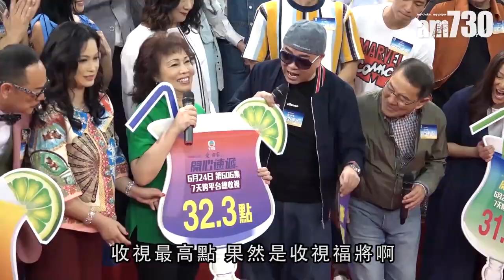【娛樂】愛回家 Bobby客串成最高收視 2019-07-05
有「收視福將」之稱的歐陽震華(Bobby)，早前客串兩集《愛‧回家之開心速遞》，他與「群姐」許思敏主演的一集更高達32.3點，創下劇集首播以來的最高收視紀錄。

Bobby與劇組一眾成員出席宣傳活動，問到會否再度客串，他指要看公司的安排及群姐的檔期，群姐就笑到四萬口說︰「我依家係Bobby超級fans，佢令到我人生增添色彩！佢啲期好密，如果要佢返嚟拍，就要睇佢支旗！」Bobby聞言說︰「睇我支旗？我不嬲插喺度，TVB係我山頭嚟。」他表示不是吊大家癮，認為觀眾要時間消化，不能客串得太密。

bmgproductionmusic